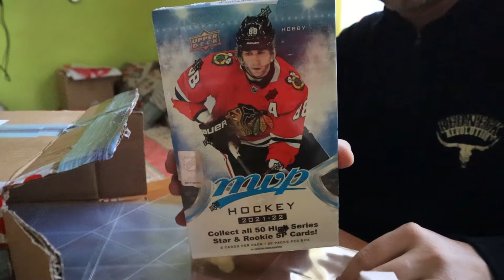NHL hockey cards část 1 / part No. 1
Rozbalování balíku, NHL karty, kartičky.